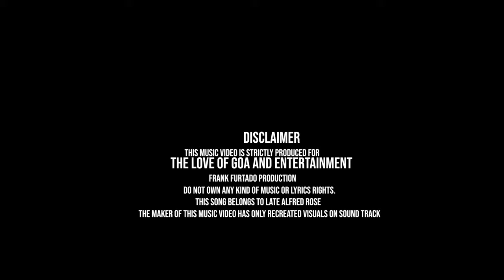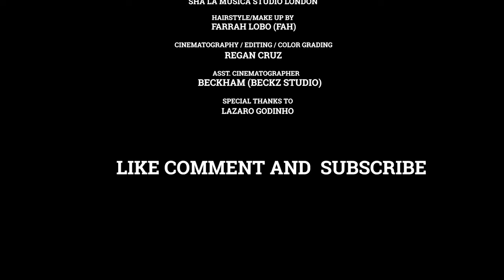Bavli Dista Mennachi (cover song) | Konkani Love Song by Frank Furtado vanxim GOA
Here is my first konkani music video. Always wanted to remix a old classic into modern beats and the bigger dream was to sing that to a duet. I could not have a second thought but choose melody king late Alfred Rose composed duet Bavli Dista Mennachi sang by Frank Furtado and Gladrin Fernandes. The cast,crew and musician has worked as a team. FFP introducing Luben Furtado (Jr Frank) and Kim Lopez along with Aliston Colaco.

BAVLI DISTA MENNACHI
Directed by: Frank Furtado
Lyrics by: Melody King Late Alfred Rose
Singers: Frank Furtado & Gladrin Fernandes
Actors: Aliston Colaco  & Kim Lopez
Mix & Master by: Darrel Mascarenhas
Makeup artist: Farrah Lobo (Fah)
Videography & Editing by: Regan Cruz
Asst. Videographer: Beckham Pereira